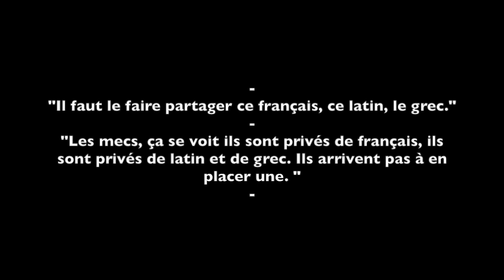L'exercice de la justice : plaidoyer de prison pour le latin et le grec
Un plaidoyer inattendu en faveur de l’école, du latin et du grec, mais un plaidoyer émouvant et vrai.

Le très bon documentaire "L'exercice de la justice" diffusé par France 3 le 14 juin 2018 a donné la parole à un homme condamné pour trafic de drogue. Ce dernier évoque son attachement à l'école, ses regrets face à son manque d'éducation et la difficulté d'une jeunesse "privé(e) de français, de latin et de grec" à s'exprimer et communiquer.